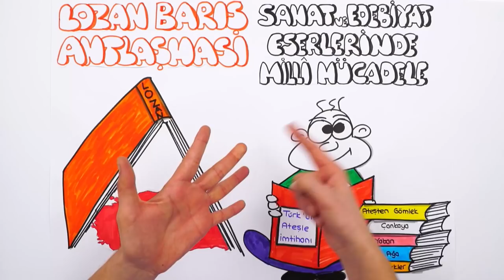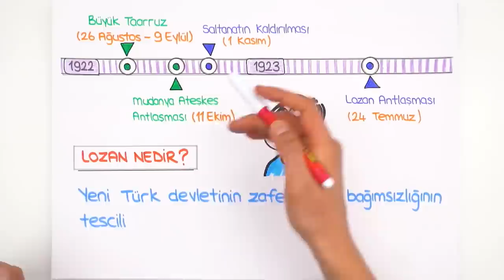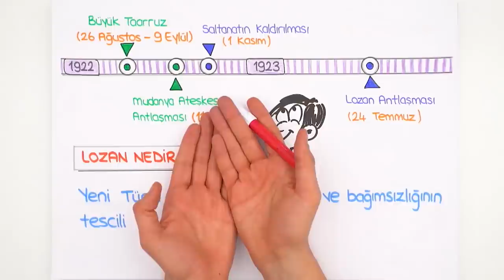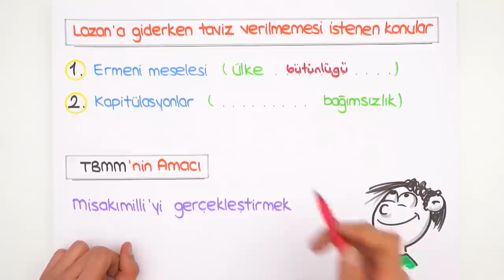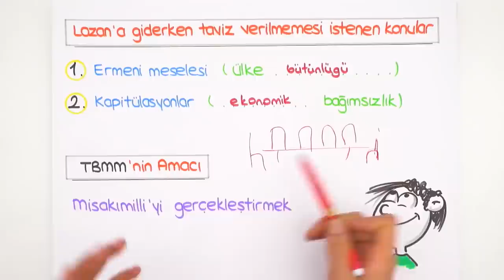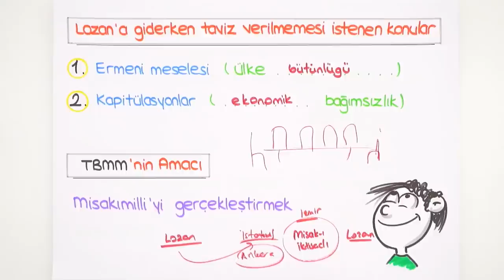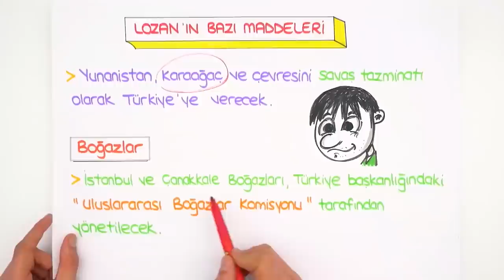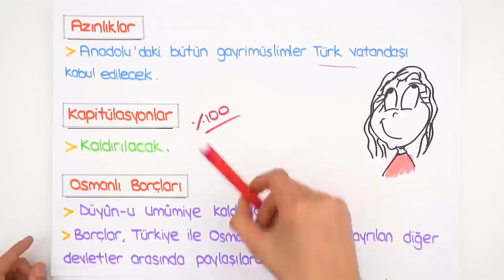Lozan Antlaşması | LGS İnkılap #2022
Konuyu pekiştirmek ve ödevlerini tamamlamak için👇
2022LGS Kampı tüm hızıyla devam ediyor! Sene boyunca canlı yayınlar, yeni nesil soru çözümleri, kamplar, LGS Günlükleri ve motivasyon videoları ile seninleyiz! Bugünkü dersimiz, İnkılap dersinin en önemli konularından "Lozan Antlaşması" Hazırsan başlıyoruz🚀

Temelleri sağlam atılmış eğitim ile ışıl ışıl bir geleceğe göz kırp! 😉 Tonguç Plus'a özel konu anlatımları, soru çözümleri, test ve deneme sınavları tek bir adreste. 💪 8. Sınıf LGS Aboneliği